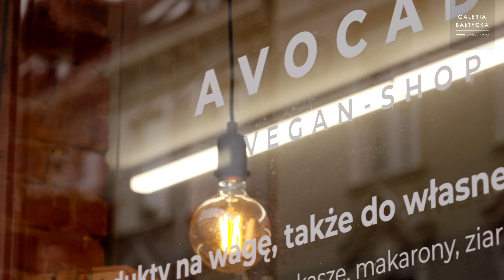Wpływowi Goście - Joanna Krupicka z Avocado - zapowiedź eventu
Weganka, która karmi Trójmiasto . Jak ograniczyć wytwarzanie odpadów w naszych domach i żyć w zgodzie z naturą oraz co zrobić, by nadchodzące święta były bardziej eko?

Tym tematom poświęcone będzie ostatnie w tym roku spotkanie z cyklu "Wpływowi Goście”, które w najbliższy piątek, 22 listopada, odbędzie się w Galerii Bałtyckiej. Jego bohaterką będzie Joanna Krupicka, twórczyni znanego, wegańskiego lokalu Avocado w Gdańsku Wrzeszczu.
Podczas spotkania Joanna Krupicka opowie o tym, jak powstawały jej lokale gastronomiczne i sklep zero waste. Zdradzi swoje sposoby na to, jak żyć w zgodzie z naturą, ograniczyć odpady w codziennym życiu i zorganizować święta „bardziej eko”. Odbędą się również warsztaty z tworzenia kosmetyków naturalnych.

Harmonogram spotkania:
14:00 - 15:00 Avocado, czyli o tym, jak powstał i rozwija się koncept Avocado.
15:10 - 16:10 Życie w zgodzie z naturą, czyli coś jeść i jakie rozwiązania ekologiczne wybierać na co dzień.
16:30 - 17:00 Święta w stylu eko, czyli jak nie marnować rzeczy i jedzenia.
17:15 - 18:45 Warsztaty z tworzenia kosmetyków naturalnych.

Wstęp na wydarzenie jest bezpłatny. Zapraszamy!